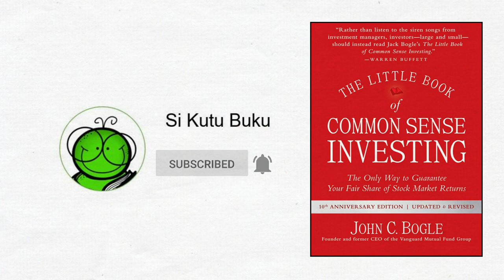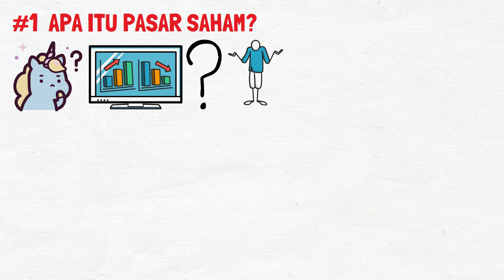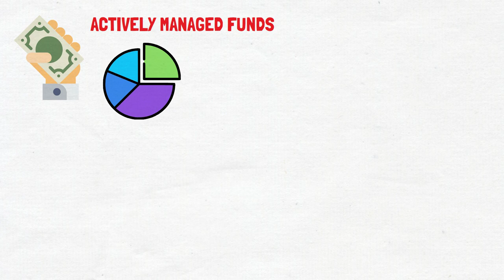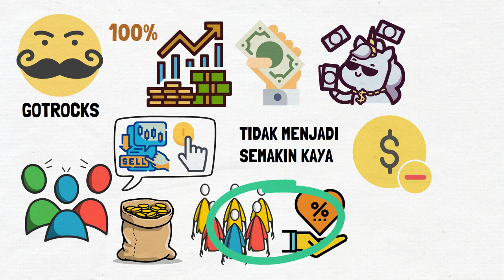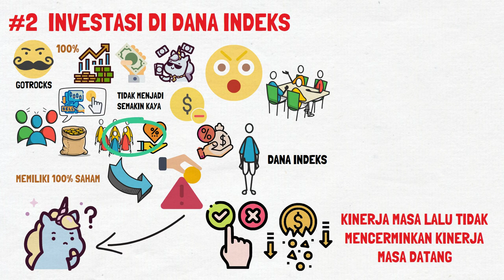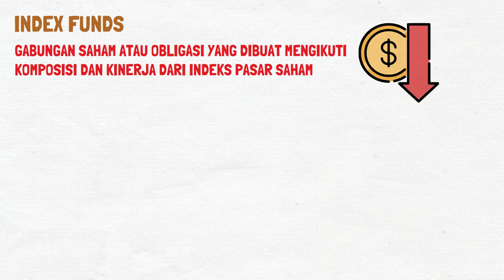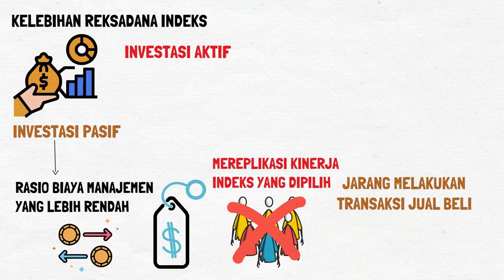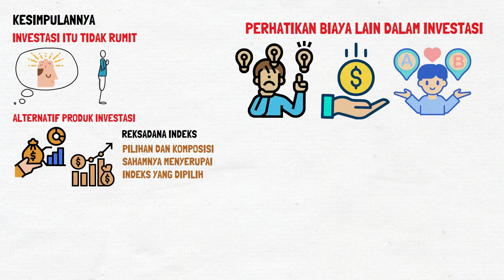Cara Mudah Investasi | Little Book of Common Sense Investing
Saya membahas buku Little Book of Common Sense Investing karya John C. Bogle. Buku ini membahas perspektif lain dalam melakukan investasi. Apakah kamu paham soal investasi? Apakah kamu bisa memilih saham yang bisa menghasilkan keuntungan? Kebanyakan orang mungkin bilang tidak. Hal ini disebabkan, pengetahuan dan edukasi soal investasi ini tidak mudah. Namun, penulis punya pendapat, kalau investasi itu sebenarnya hanya perlu logika sederhana. Kita harus bisa memilih instrumen investasi apa yang mampu menghasilkan keuntungan dalam jangka panjang.